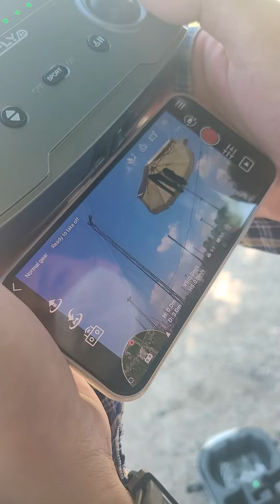Bây test Flycam Arno SE của anh Xuân Anh